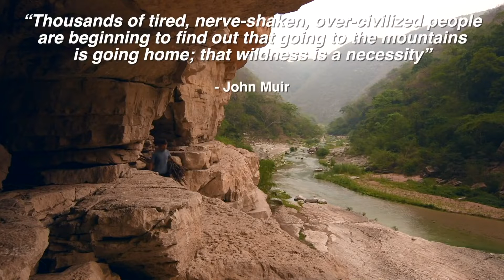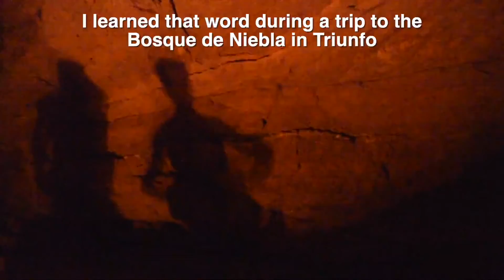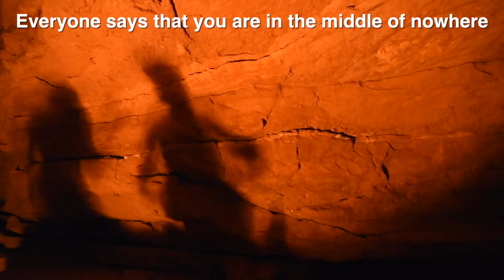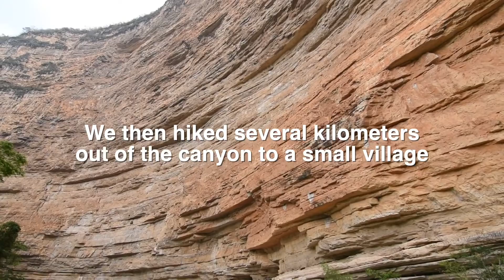Chad Zuber Survival - WIDA-Chiapas Expedition - A Night in a Cave on the Cliff (Days 5 and 6)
Genre Tabloid talk show
Created by Burt Dubrow
Presented by Jerry Springer